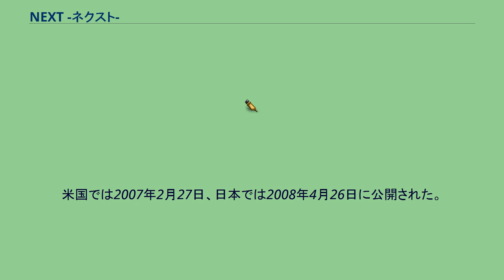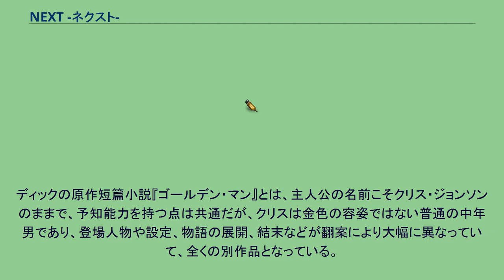NEXT -ネクスト-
フィリップ・K・ディック原作の映画作品
『NEXT -ネクスト-』（原題: Next）は、2007年のアメリカのSF・アクション・スリラー映画。
フィリップ・K・ディックの短篇小説『ゴールデン・マン』を原作とし、リー・タマホリが監督、ニコラス・ケイジが主演を務めた。
米国では2007年2月27日、日本では2008年4月26日に公開された。
主人公のクリス（ニコラス・ケイジ）は2分先の未来を知ることのできる予知能力の持ち主で、その能力を隠してラスベガスのカジノでマジシャンのキャデラックと名乗って生活を送っていた。
ある事件をきっかけにクリスの特殊能力が本物だと確信するに至ったFBI捜査官フェリス（ジュリアン・ムーア）は、ロサンゼルスに核兵器と共に潜伏したテロリストを探し出すためクリスに捜査への協力を求めるが、面倒に巻き込まれたくないクリスは彼女の依頼を拒否し逃亡する。
テロリストもクリスの能力を知り、彼の命を狙っている。
クリスは、普段は見る事の出来ない遠い先の未来で現れる女性リズ（ジェシカ・ビール）に出会い、互いに惹かれて恋に落ちていくが、フェリスがリズに接近して来たため、彼女に真実を話し、彼女を逃がす。
しかしリズはテロリストに捕まってしまい、体に爆薬を巻き付けられて人質にされる。
クリスはFBIチームの先頭に立ち、波止場のコンテナ集積場に隠された核爆弾を発見すべく、リズの開放も目指して、予知能力を発揮して行くのだった。
※括弧内は日本語吹替 主役とプロデューサーを兼任したニコラス・ケイジは、主人公の人格設定について大きな役割を果たした。
主人公である「2分先の未来が見える男」の職業や、ある決断をするための動機も彼の意向によって方向づけられた。
ディックの原作短篇小説『ゴールデン・マン』とは、主人公の名前こそクリス・ジョンソンのままで、予知能力を持つ点は共通だが、クリスは金色の容姿ではない普通の中年男であり、登場人物や設定、物語の展開、結末などが翻案により大幅に異なっていて、全くの別作品となっている。